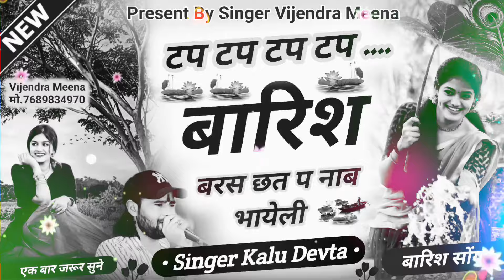बारिश सोंग - Singer Kr Devta | टप टप टप टप बारिश बरस छत प नहावे भायेली..Kr Devta New Meena Song 2024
बारिश सोंग - रिमझिम रिमझिम बारिश बरस मौसम आगो मोहबत्त को | Mosam Aago Mohbbat || Kr devta Meena Song

savan savan brat krungi tosu shadi ho Jaye to
kr devta meena song
kr devta new song 2024
kr devta barish song
mosam aago mohbatt ko
mosam aago garmi ko
kalu devta meena song

motar saikal pe do chora

jhalo detai datgi rel driver dosti mharo
kr devta meena song 2024
kr devta song
वायरल सोंग - Singer Kr Devta | मोटर साइकिल पर दो छोरा जचगो पाछलो छोरो | Motar cycle pe 2 chora
Kr Devta Meena Song 2024 - मोटर साइकिल प 2 छोरा जचगो पाछलो छोरो | motor cycle pe 2 chora
chori thare aage pache dolu bodigard bna le n
baith apachi pe
mhare tui jachgi le chalu pache baith
 apachi pe
motar cycle pe 2 chora jachgo pachlo choro
motar saikal pe 2 chora
kr devta meena song गर्मी का वायरल सोंग - हाई लेवल को temperature मरवो आगो गर्मी में // kr devta meena song 2024#krdevta
गर्मी का शानदार सोंग - Singer Kr Devta | टप टप टपके पसीना छोरा हाल बिगड गया थारी का | garmi ko mosam
गर्मी का वायरल सोंग - हाई लेवल को temperature मरवो आगो गर्मी में // kr devta meena song 2024#krdevta
kr devta meena song 2024 | यारी दोस्ती का शानदार सोंग || धरती आसमान मिट जावे मिट नही दोस्ती म्हारी
Meenageet - गर्मी को मौसम च छोरा गोवा मनाली टूर करा | Garmi_ko_mosam_ch_Chhora_goba Malani_toor_kra
ac ko bil jyada ch cooler me soja phulchadi

ac_ko_bil_jyada_ch
kalu devta new
kr devta new

kr devta meena geet 2024
kr devta meena geet
Singer kr devta song
singer kr devta new song
singer kr devta meena
Meenageet
पिलाती होक सु पानी song
kalu devta ke geet
ऊंची मैडी पे रहबाडी
kr devta new song

rasiya song
satto gurjar
|meenageet
krdebtameenageet
no#krdevtameenageet2024
kr singer
meenageet KR DEVTA NEW SONG
Kr devta Meena song 2022
kr devta Meena geet DJ SONG
kalu devta Meena song remix song
kalu devta Meena song 2023
kalu devta Meena song 2020
kalu devta song 2023
singer kalu devta new song singer kalu devta dj remix song Singer Kalu ram devta singer kalu meena devta सिंगर कालु देवता न्युं सोंग 2023 सिंगर कालु देवता के न्युं सोंग
kr meena new song 2023dj remix new song Kr devta meena song 2023
Kr devta meena song 2023 new Kr devta meena song 2023dj
Kr devta meena song 2023kr devta 2023
Kalu devta meena Geet 2023 kr devta meena Geet 2023 kr devta new dj song 2023 Kaluram devta new dj song कालु देवता के न्युं मीणा गीत 2023 Kalu devta meena Geet
chori tharo jalgo ke lagan tilak lagar dol ch
noto de chali kh chali diwana mhara bihan me aajo

1100 ki lugdi ka 1200

SINGER KR DEVTA DJ SONG 2024💫मंतर मत बोल पंडित का सत्यानाश जाबेगो || kr devta meena song ||meenageet
SINGER KR DEVTA DJ SONG
Kr devta song 2023 Kalu devta new song